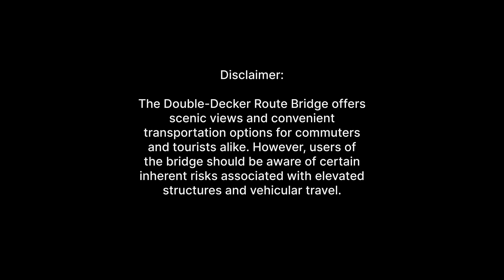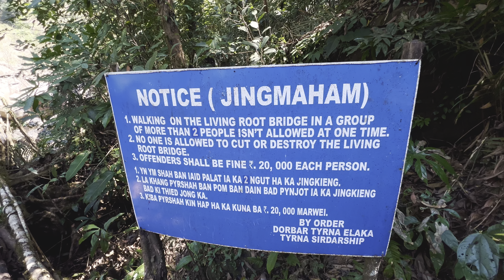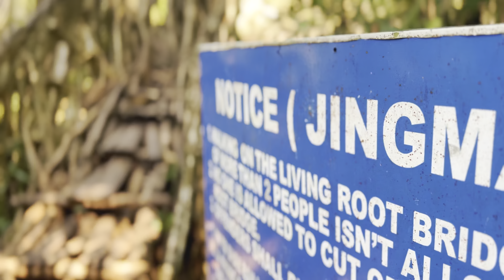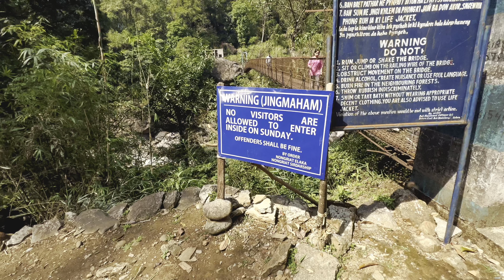Double decker living Root bridge per scam hua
About

As the mist lifted from the lush valleys of the root bridge, four double-decker buses lined up, ready to embark on their journey. The root bridge, an ancient marvel crafted by nature's patient hands, stood as a testament to time, its moss-covered tendrils intertwining to form a sturdy pathway.

Hello Guys, I am Moshin and I Love Travelling. Please Comment and I Will Reply When I Can. I Love Reading Your Comments and Interacting with You All.

Note → Have any Questions? I'm open to discussing about